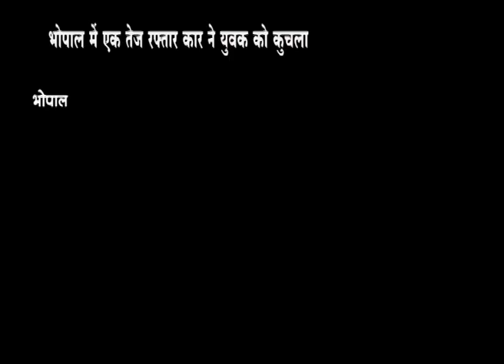भोपाल में एक तेज रफ्तार कार ने युवक को कुचला।